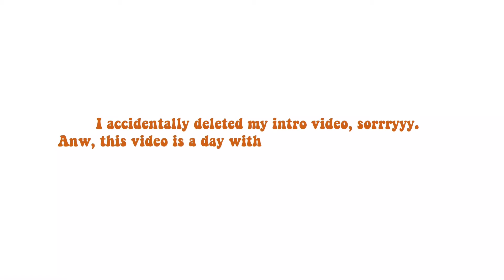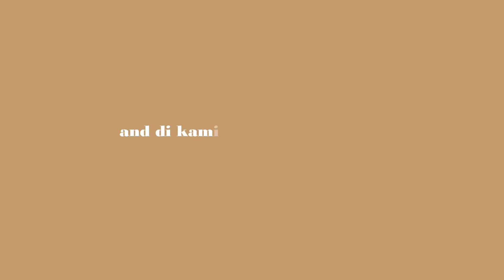a day in my life with family⛅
just a random day vlog with my family👨‍👩‍👧‍👦thankyou so much for watching🥺 i appreciate u!🥰

HAAWK for a 3rd Party
On behalf of: MorningLightMusic

Proverbs 31:25🌸